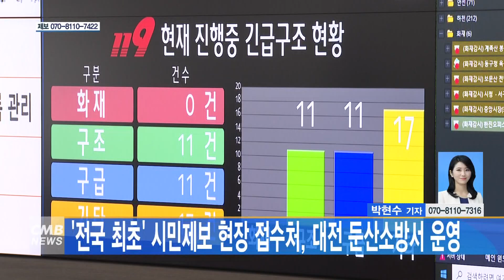[대전뉴스] '전국 최초' 시민제보 현장 접수처, 대전 둔산소방서 운영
[아나운서]
재난상황에서 시민들이 제보한 다양한 현장 정보와 의견을 접수해 활용하는 시민제보 현장 접수처가 전국에서 처음으로 대전 둔산소방서에서 운영됩니다.

[기사]
접수처는 현장에 출동한 119구급차 가운데 현장 접수처가 표시된 차량이며, 시민들이 직접 취득한 사진이나 영상 등 재난 정보를 소방 현장지휘부에 제출하는 방식으로 운영됩니다.

제보를 통해 현장 활동을 돕고 인명구조와 재산 피해 경감 등에 기여한 시민에게는 표창장을 수여할 예정입니다.